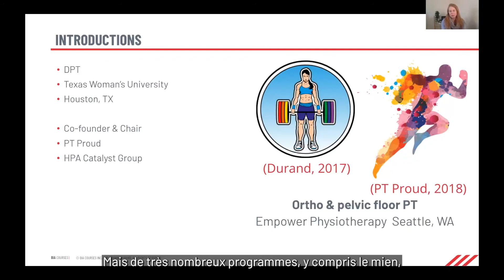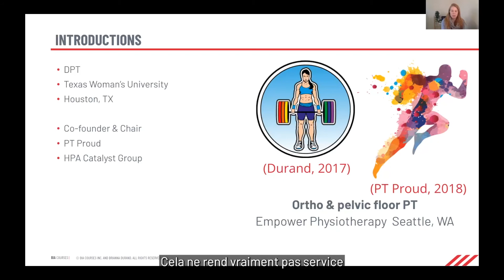Présentation de Brianna Durand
Brianna Durand est titulaire d'un doctorat en physiothérapie de la Texas Woman's University et a commencé à enseigner les soins inclusifs après avoir constaté que l'exposition à ces connaissances était extrêmement inégale parmi les professionnels de la santé.